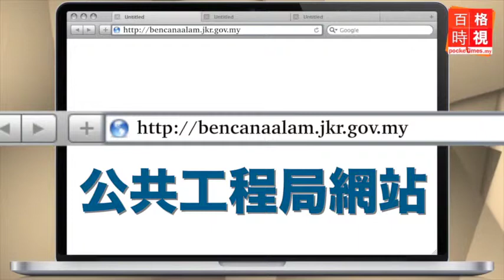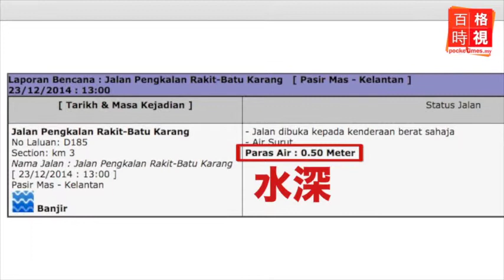【教學】查詢災區道路·最新情報 20141231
水災影響東海岸災區道路，如何查詢有關道路是否被封路？或受到水災殃及呢？百格時視就帶你一起登入公共工程局網站，輕易找答案。